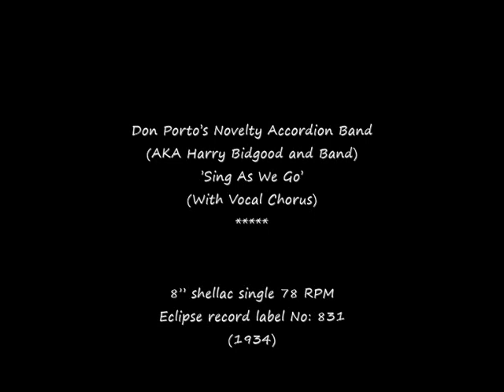78 RPM – Don Porto’s Novelty Accordion Band – Sing As We Go (1934)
Don Porto’s Novelty Accordion Band
(AKA Harry Bidgood and Band)
’Sing As We Go’

8” shellac single 78 RPM
Eclipse record label No: 831
(1934)

Don Porto (AKA Harry Bidgood - Bandleader)
1894 – 1957